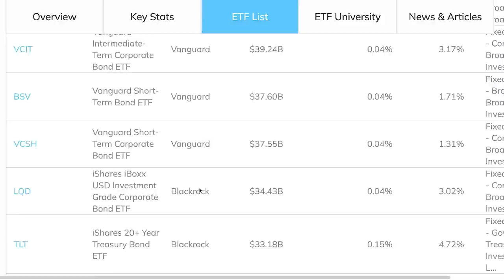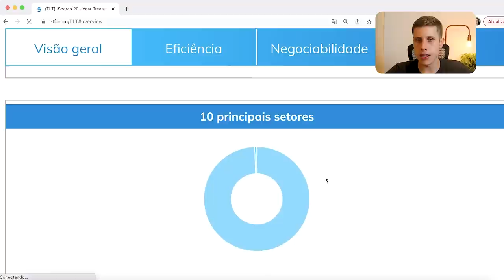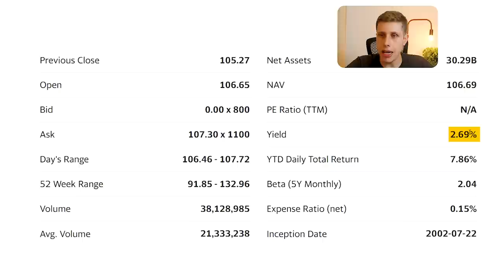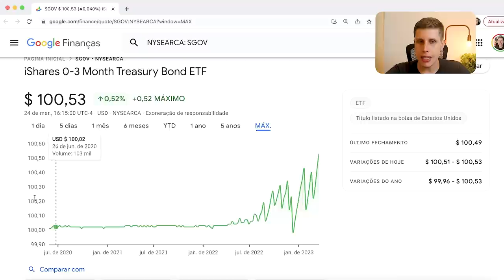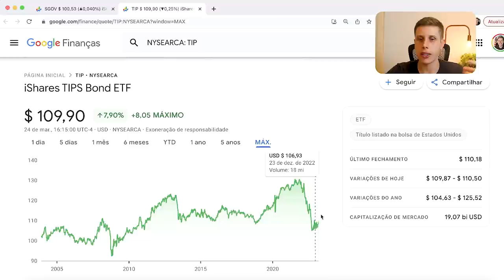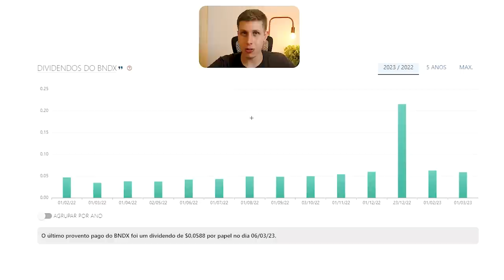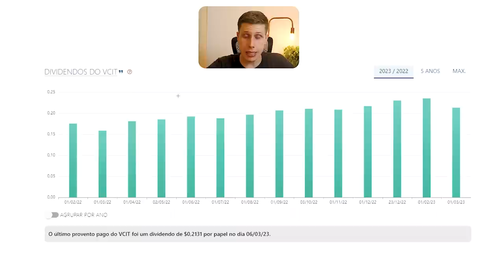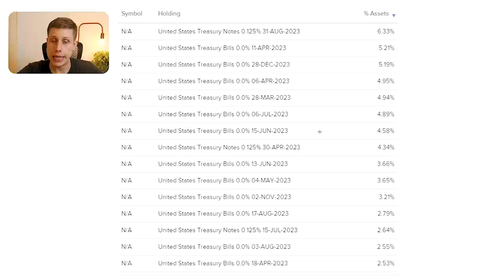Os Melhores ETFs de Renda Fixa da Bolsa Americana | Como investir na renda fixa em dólar (2023)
TOP ETFs de renda em fixa em dólar para 2023, e que pagam dividendos mensais (Renda passiva)

No vídeo de hoje, vou mostrar os principais etfs de renda fixa da bolsa americana, e comentar sobre como cada um deles funciona.

Ah, e ainda vou te mostrar brevemente como analisar um etf de renda fixa.

Renda fixa tem chamado a atenção dos investidores em 2023, já que as taxas de juros estão mais alta, fazendo estes títulos pagarem mais. No caso dos EUA, é mais difícil um brasileiro ter acesso mais fácil a esses investimentos, e por isso muitos buscam investir por meio de ETFs, que são fundos de investimento que compram esses títulos e fazem uma boa diversificação.

Existem ETFs de bonds (famosos títulos de dívidas corporativos) e treasury (títulos públicos do governo americano), e maioria deles irá pagar dividendos mensais em dólar. O que é excelente para quem busca menos volatilidade e de certa forma, uma renda passiva internacional.

Assista até o final: "Os Melhores ETFs de Renda Fixa da Bolsa Americana! | Como investir na renda fixa em dólar (2023)"

⏱Minutos do vídeo:
00:00 - TOP ETFs de renda fixa americana 2023
00:40 - O que é um ETF
01:02 - Como analisar um ETF de Renda Fixa
02:27 - ETF TLT
04:36 - ETF SGOV
05:43 - ETF TIP
07:38 - ETF BNDX
09:32 - ETF VCIT
10:56 - ETF LQD
11:57 - ETF SHV
13:22 - Oportunidade na Renda Fixa americana